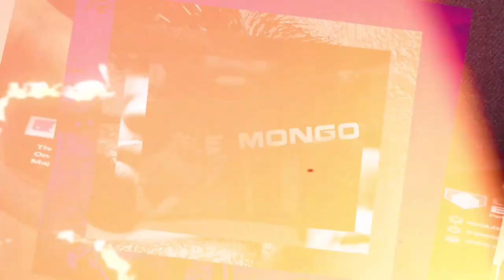Virginia's very own Johnson Rottweiler Kennels | Rottweiler Vlogs Ep. 135 Mizzo and Mack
Johnson Rottweiler Kennels Facebook...